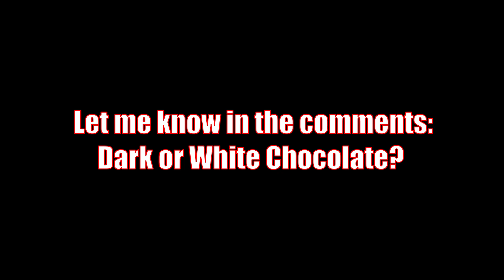POTATO creates CONFUSION & led to THIS | Surviv.io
0:00 - Intro
0:20 - Mosin + Groza
2:55 - title of video
5:40 - dual mosin in savannah
7:17 - subscribe!